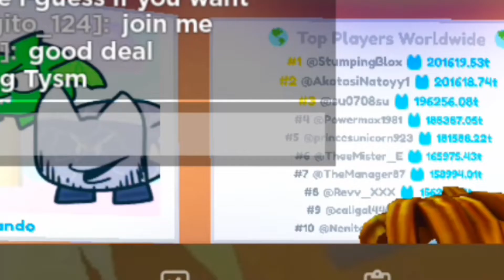Getting huge from free gifts - Part 2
give up